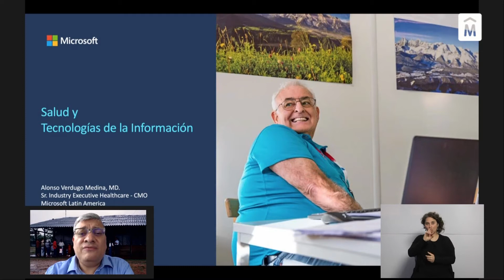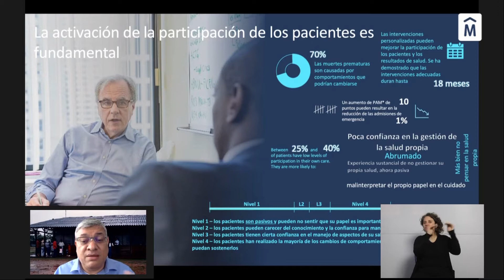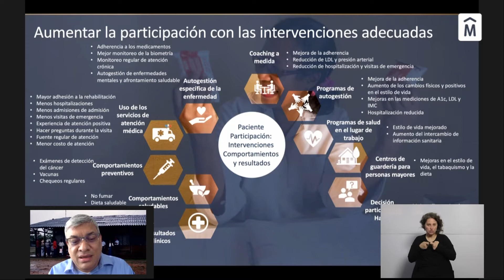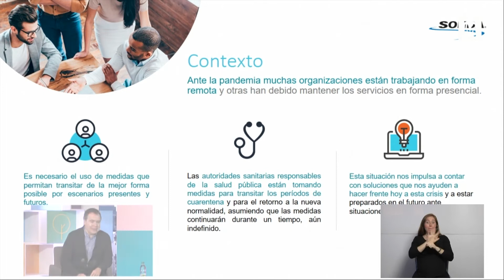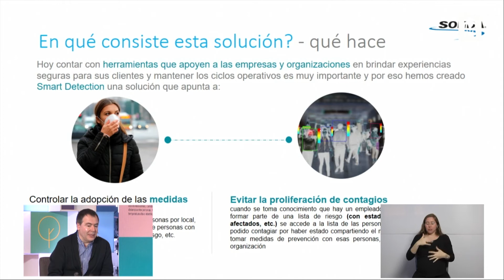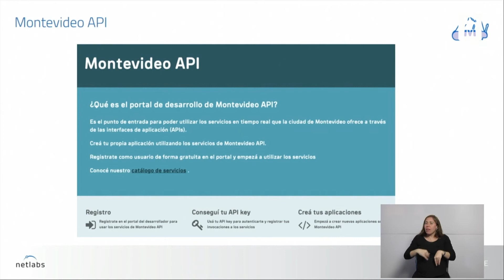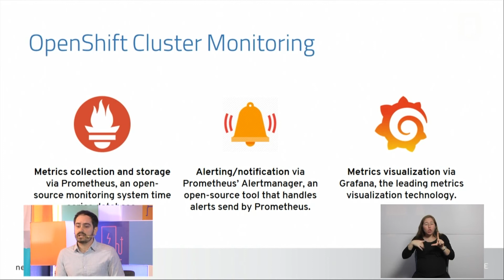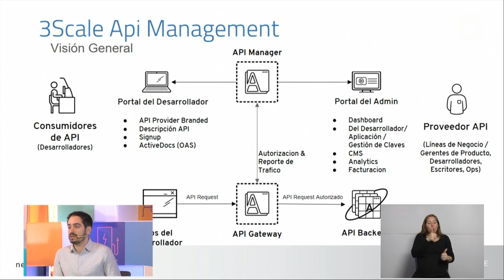Productos para la transformación digital III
Teams para la salud
Alonso Verdugo, Microsoft

Desinfección mediante luz ultravioleta / Detección inteligente
Ricardo Vilas, Sonda

Montevideo API: Devops en la administración pública
Javier Fiorina, Netlabs